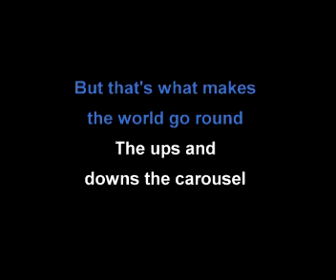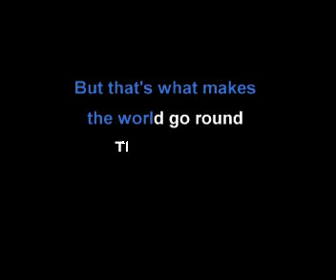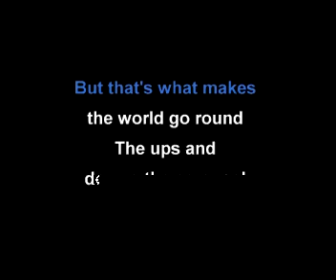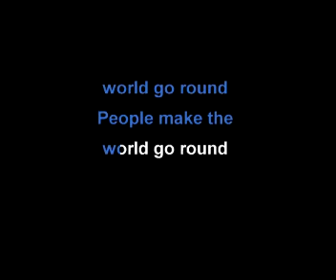People make the world go round